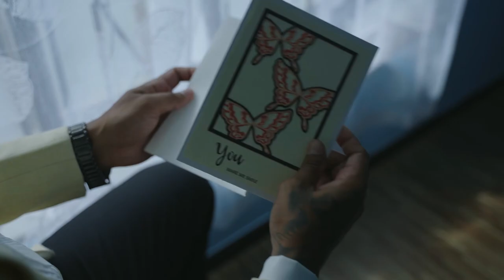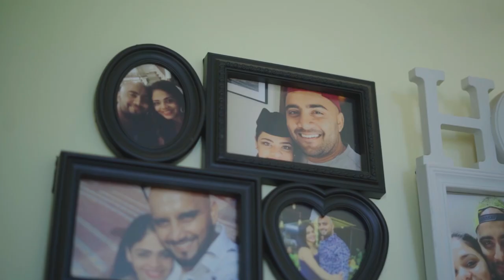The Wedding Tale Of Myron & Trudy (23 April 2022) Highlight Video bobbybambitales💕goanwedding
Our wedding video is finally here! hope you love it as much as we do. This is just the beginning of our journey together and we are so excited for what’s to come.

Thank you PaperRoseArt by Roland Gomes for the amazing photography and ShuganDiasFilmsYou by Shugan Dias for capturing our wedding day, we are so grateful that we have this amazing video for the rest of our lives. Thank you Raagas2riches & Alacoque for the upbeat selection of songs for our wedding. Not forgetting the delicious wedding cake baked by Ribbonedandready by Tiffaney Barros & Michael Pereira. The detailing of the cake was on point. Thank you DeRosaWeddingsGoa by Tennyson for the beautiful set up, it could not get better than this. Beautiful Wedding Venue owned by Jerry Costa (Costas Countryside). For the delicious line up of food by SilverGold Caterers & Thirst Quenching Cocktails by Cherry Tomato (Macustoy Almeida). Bridal make up by Minette Pereira & Bridal wear by Noreen Coelho (Mumbai) & DzinersBeSpoke DzinersInstituteOfFashion Goa by Andrew Fernandes & Drewsall Azavedo.